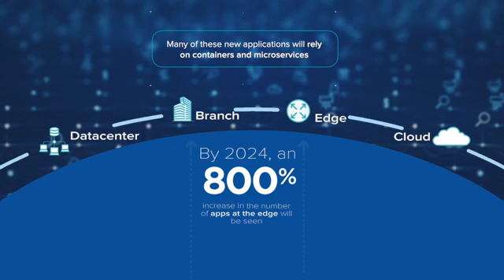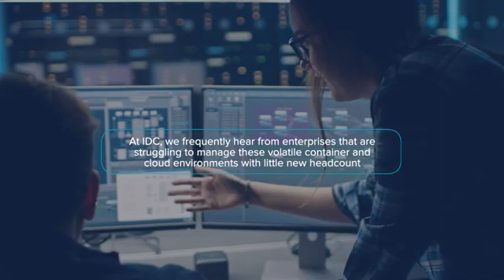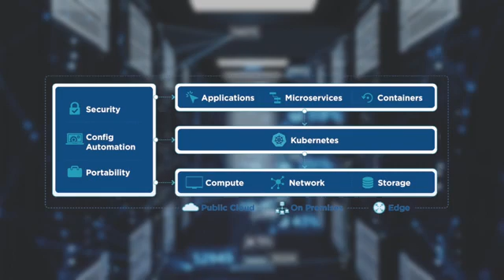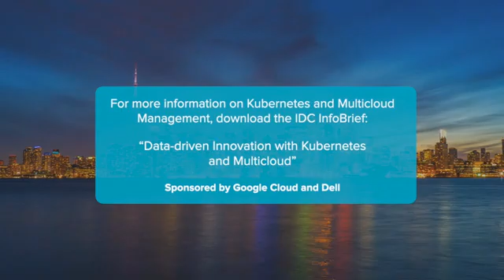Kubernetes & Multicloud drive data innovation with Google Cloud & Dell